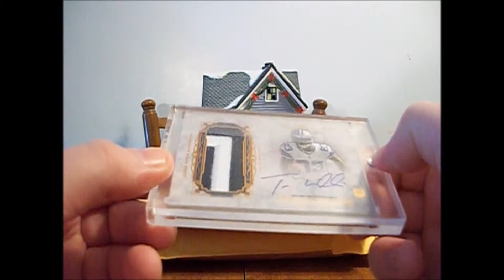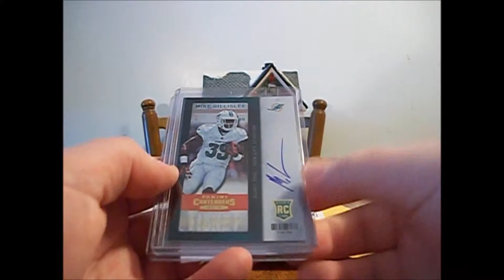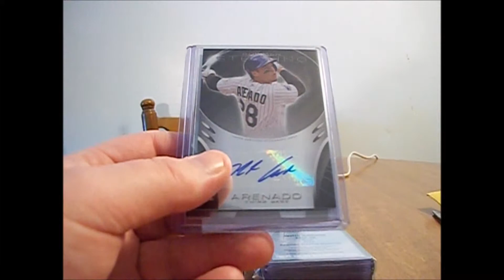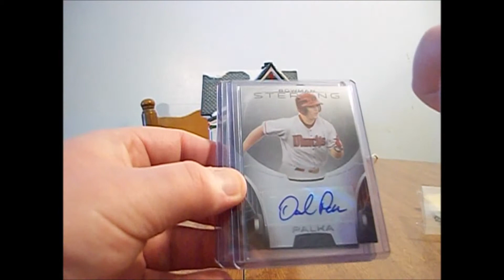Mailday #49: More Contenders, More Sterling, Yadda Yadda Yadda